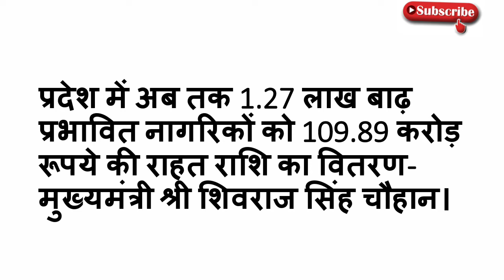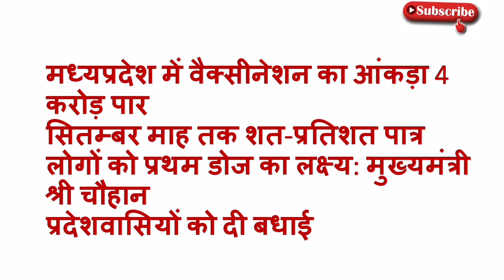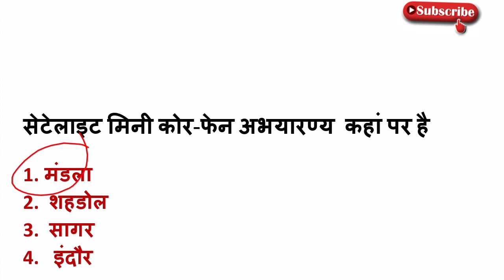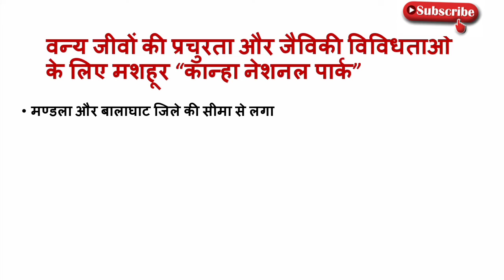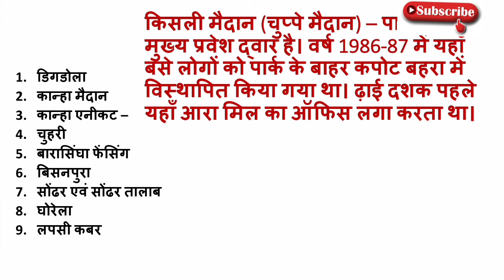8September 2021MP daily current affairs | MP current affairs today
hello friends